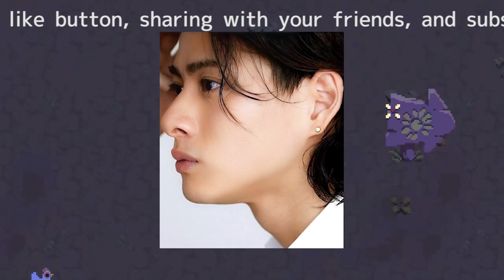【驚愕】 平野紫耀の「歩く姿」に感動！ファンの心を掴む彼氏感が話題に